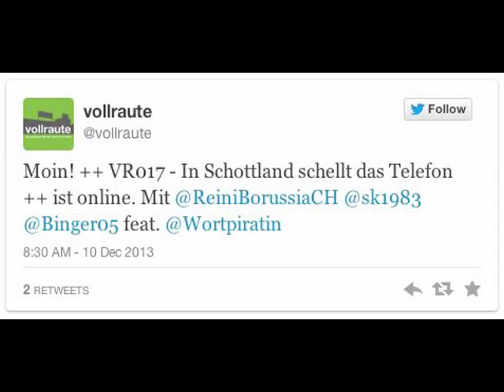Podcast: Vollraute #17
Interview mit Manuel Breuer vom Vollraute-Podcast vor dem Hinspiel von Mainz 05 gegen Borussia Mönchengladbach. Airtime: 9. Dezember 2013, 20.45 Uhr. Ausschnitt: Interview Wortpiratin - Leseauszug aus »111 Gründe, Mainz 05 zu lieben«.